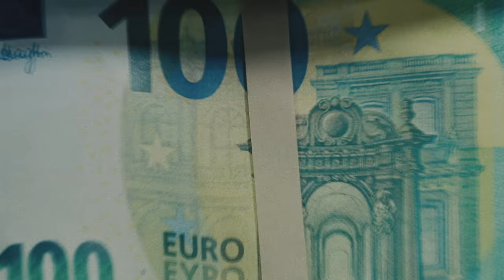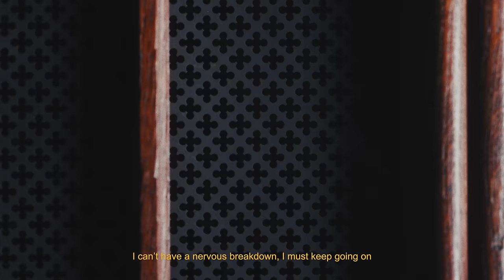GAZO x @TiakolaOfficiel - 300K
GAZO x TIAKOLA  - 300K

100K :
Lyrics : Gazo
Prod : Flem

200K :
Lyrics : Tiakola
Prod : Flem, Nassir Kélian

Réalisation : Neetch
Production : Ma Nia Films
Assistant réal : Calvin Antheaumes
Chef op : Antoine Chapus
Chef Élec : Bastien Petit Jean
Élec : Rayan Ben Elbey
Élec : Yvain Li
Stylisme : Mariama Barry - Bureau Noir / Hamodey
Make up : Lola Turrote
Chef Déco : Sabrina Forte
Regisseur : Nader Jouini
Post prod : Gvllom